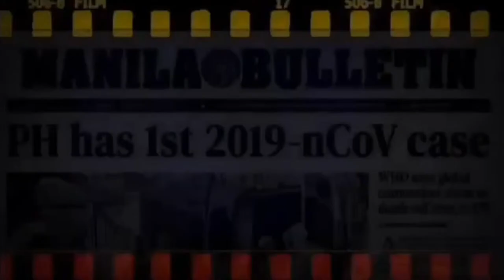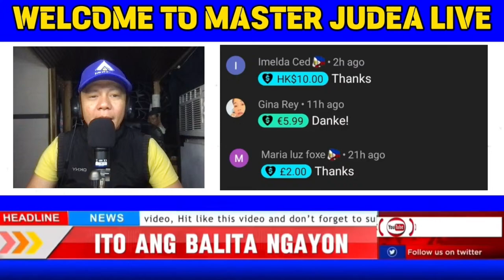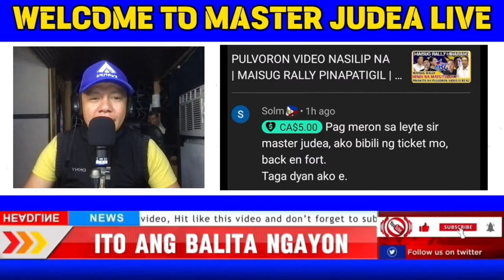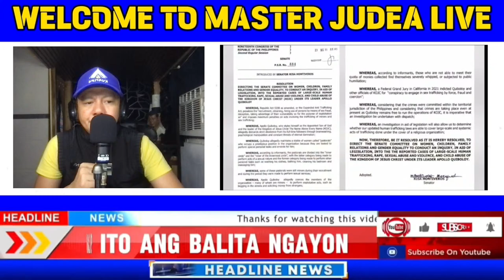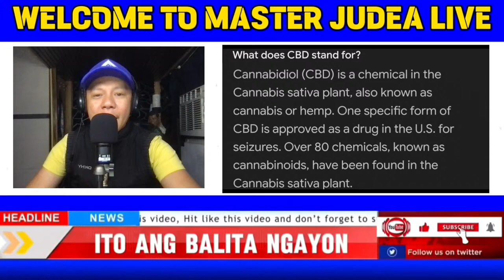BANGAG SA BGC UMAMIN NA | TEVES HINID NA UUWI SA PILIPINAS? | NBI HINDI PINAYAGAN NG TIMOR LESTE